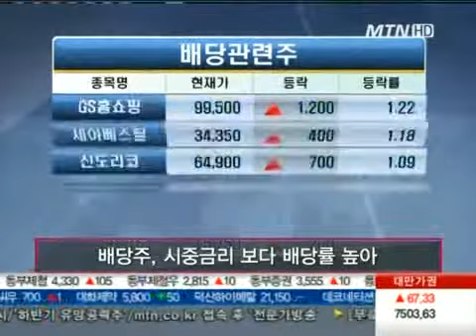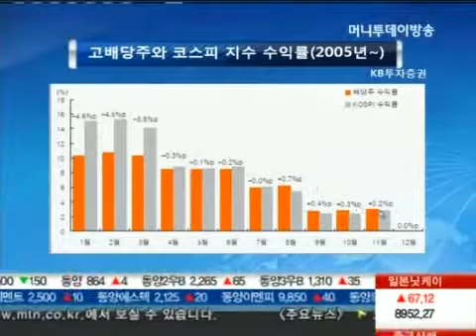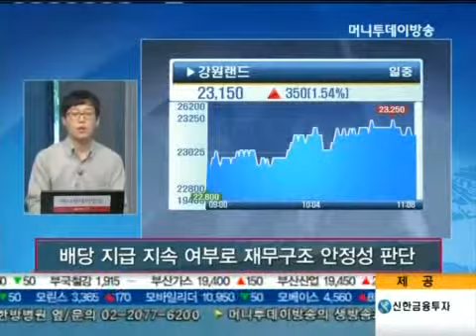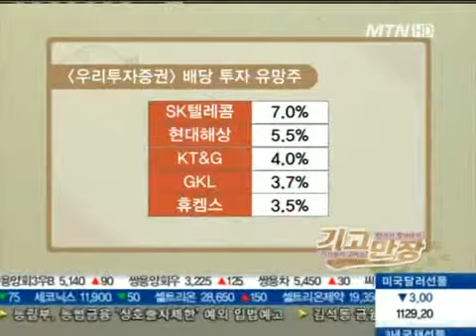초저금리 시대의 확실한 대안, 배당주